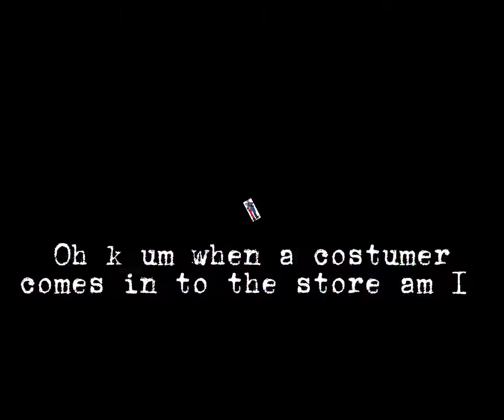Henry danger edit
This is a edit of my childhood and still favorite show henry danger 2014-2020 The actors are jace norman
Riele downs
Cooper barnes
Michele D. Colen
Sean ryan Fox
And ella anderson